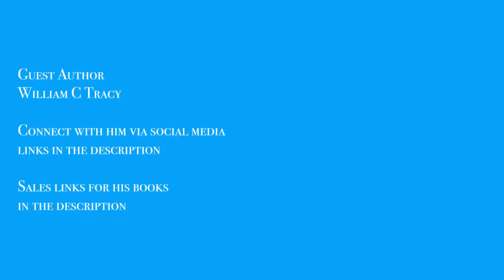Ramblings of an Undiscovered Author with William C. Tracy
Welcome to Ramblings of an Undiscovered Author where we find the undiscovered independent authors of the world and recommend the best books you’ve never heard of. In this episode, we chat with indie author William C. Tracy.

Or purchase his book at these links:

Tuning the Symphony
Merchants and Maji
The Seeds of Dissolution
The Society of Two Houses
Journey to the Top of the Nether

And you can purchase his books at these links:

Letters to Nan
No Place Called Home

Edited in Adobe Premiere Pro CC2018